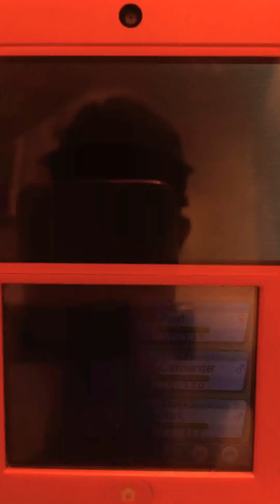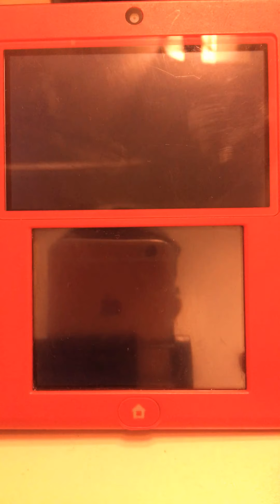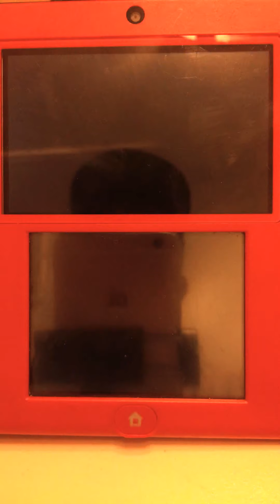Magma Admin Dumber... - Courtney III - Pokémon Omega Ruby Hardcore Nuzlocke